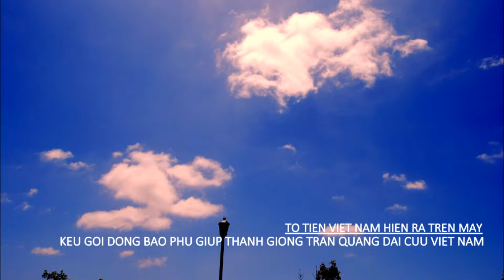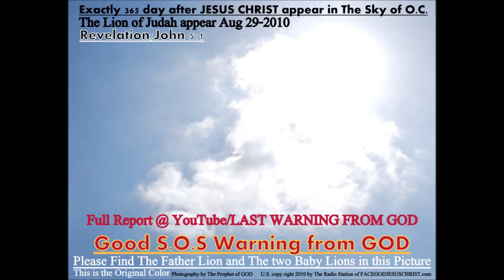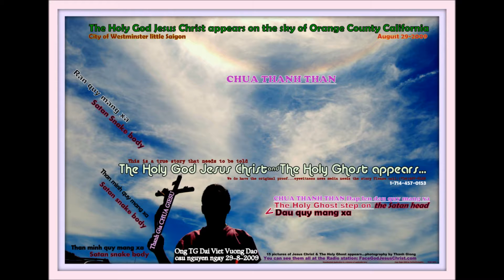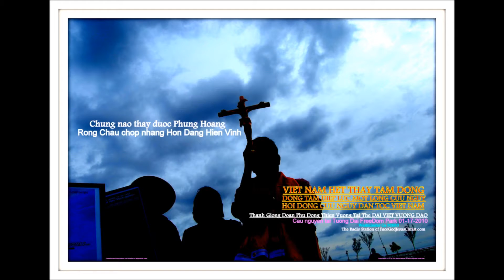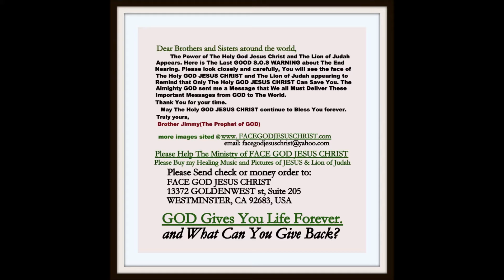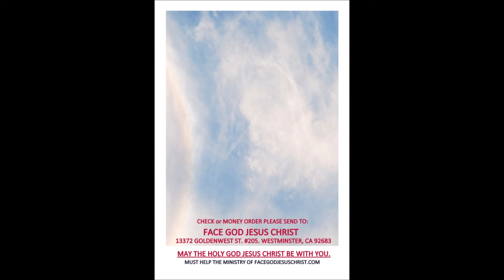VIET NAM CHAP HANH KHAN CAP.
NGUOIU LANH DAO CUU VIET NAM XUAT HIEN